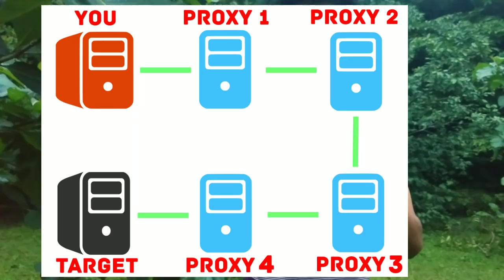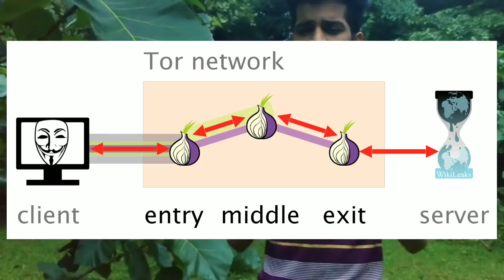What is Tor Browser and how it work in ||Kannada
Hi guys in this video i will discuss about Tor browser used in hacking pupose and explain how it work in briefly in my native language Kannada hope you like this...

ಕನ್ನಡದಲ್ಲಿ ಒಂದು ಸಣ್ಣ ಪ್ರಯತ್ನ...ಇಷ್ಟ ಆದ್ರೆ ಸಪ್ಪೋರ್ಟ್ ಮಾಡಿ..♥️👍🙏

ನಿಮ್ಮ ಯಾವುದೇ ಪ್ರಶ್ನೆಗಳಿದ್ದರೆ , ಸಲಹೆಗಳಿದ್ದರೆ ಕೆಳಗೆ ಕಾಮೆಂಟ್ ಮಾಡಿ...